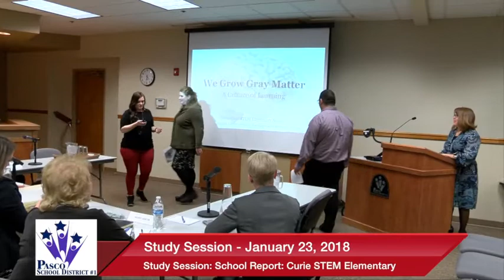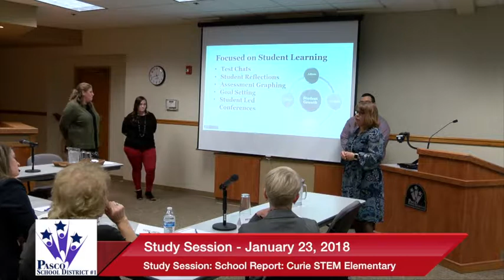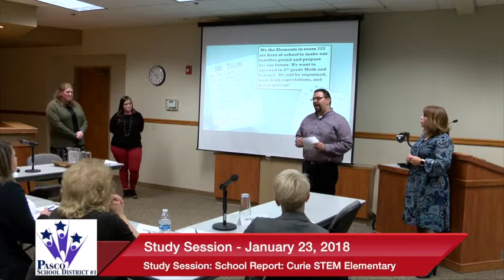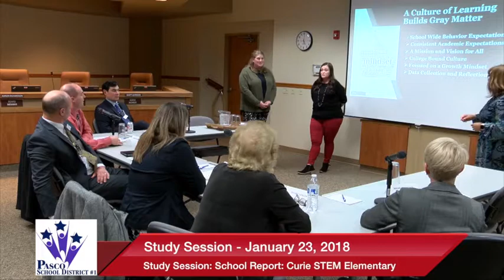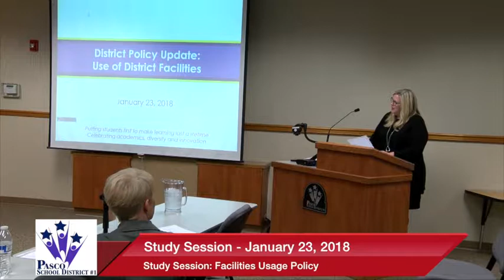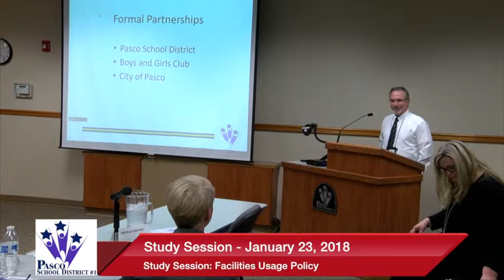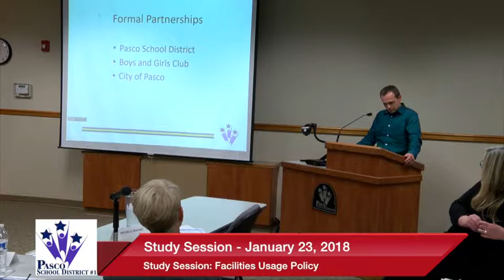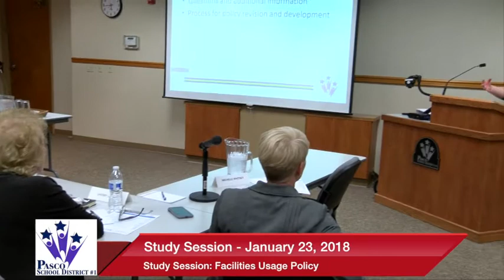January 23, 2018 | Study Session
Coverage of the January 23, 2018 Pasco School District Board of Directors Study Session. Video production courtesy of Pasco City Television, PSC-TV, Channel 191 on Charter Cable in Pasco,